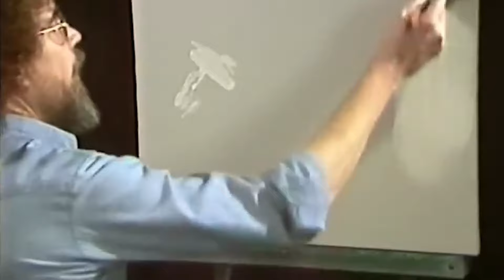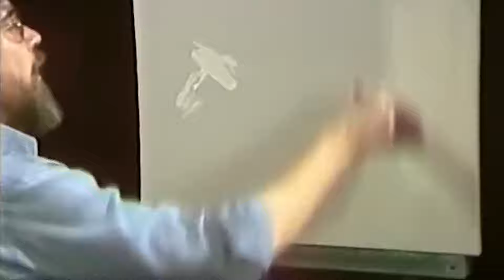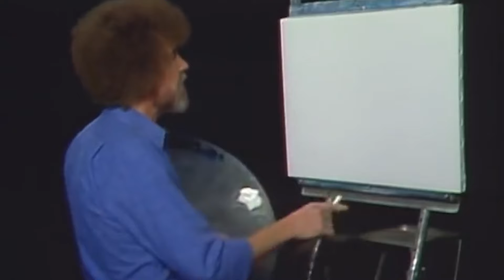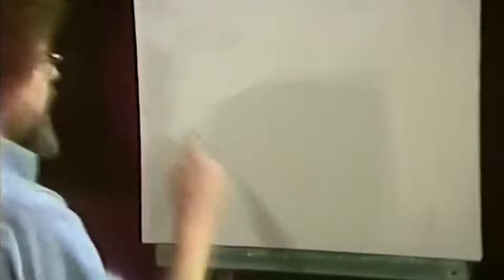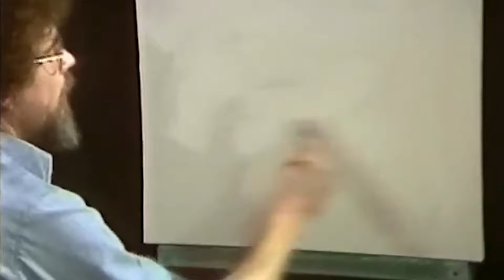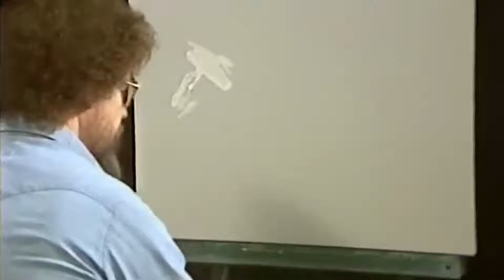He Died 30 Years Ago, Now His Family Finally Confirms What We Were All Thinking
Welcome to the Unique Discovery! Embark on a journey of curiosity and wonder as we explore the mysteries of our world and beyond. Join us as we delve into the realms of science, nature, history, and innovation. From breathtaking natural wonders to cutting-edge technology, our channel takes you on an exhilarating adventure of discovery. Uncover hidden secrets, witness incredible phenomena, and satisfy your thirst for knowledge with captivating documentaries, in-depth explorations, and mind-bending experiments.